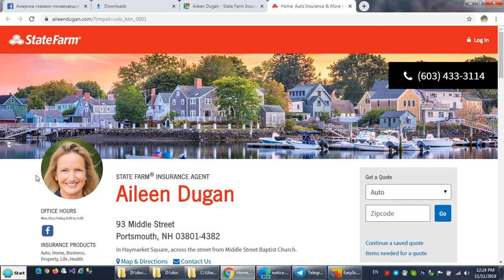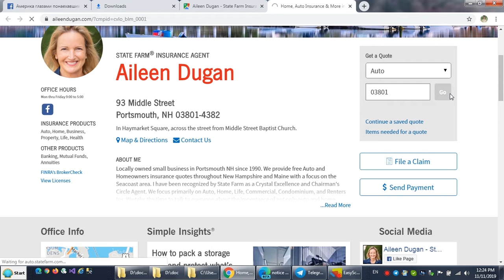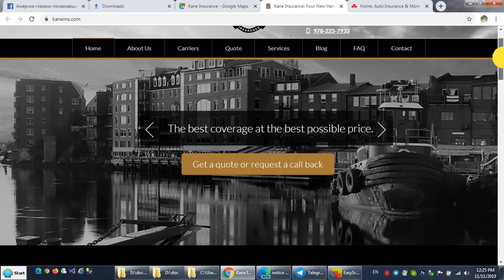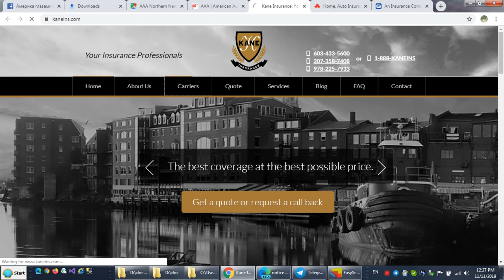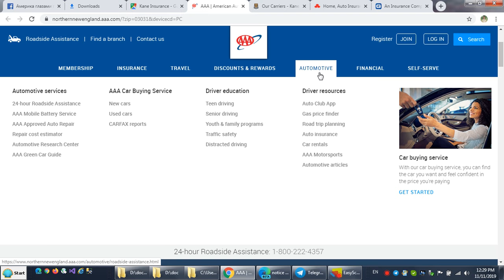Выбираю страховку на машину в высокотехнологичной Америке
У некоторых компаний даже нет сайтов. У других есть сайты, на которых нужно заполнять километровые формы, но цену моментально они не просчитывают. Только, когда человек придёт на работу, включит комп, попьёт кофе, расскажет коллегам хау ар он. Но, есть и компании, у которых есть сайт, который моментально просчитывает стоимость и позволяет его заказать онлайн. Причём, у них стоимость полиса 44 доллара в месяц, а у тех первых 80-173 за ту же услугу (ну, только ещё придётся в офис сходить). Таким образом, начал я всё это дело в 16.40, в пятницу вечером, когда агенты уже планировали, как они будут проводить выходные. А потом вспомнил про нормальную компанию и уже через минут 20-30 был с полисом. А эти динозавры из первых компаний только сегодня начали мне звонить, чтобы узнать подробности и просчитать цену. А я-то думал, что Америка высокотехнологичная... :-)